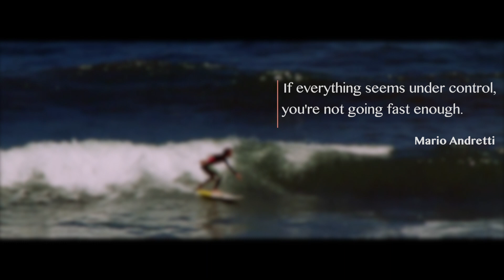XTREME SPORTS in KYIV HIGHLIGHTS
Snowbaords, drifting, freebord, GYM, boxing and much more in our X-SPORTS HIGHLIGHTS EDIT.